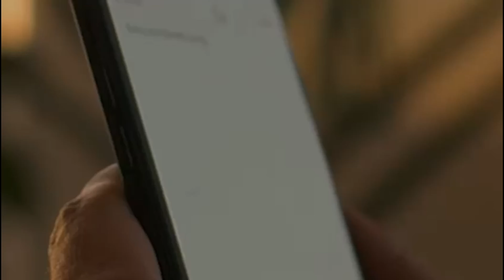3/8/21 Cafecito Deportivo Giannis se robó el All-Star Game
Todo lo que sucedió en el Juego de Estrellas de la NBA, Giannis se robó el show en el All-Star Game, mientras que Steph seguían siendo Steph, LeBron pues gano Team LeBron. Disfrute su Cafecito Deportivo.